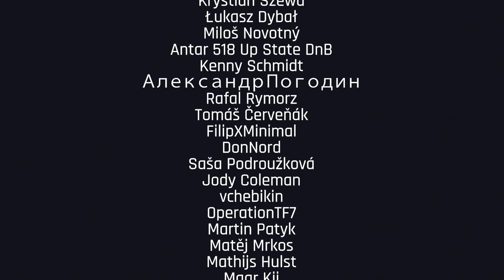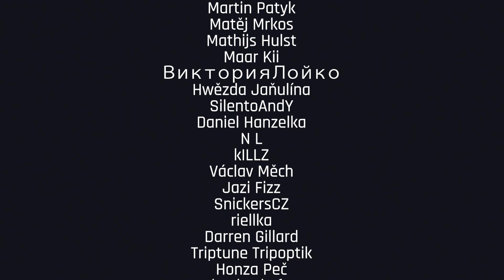Mjezd - DnB Stream #09 | Drum and Bass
DJ | Mix | Set | Party |